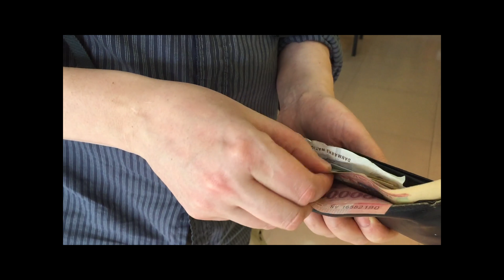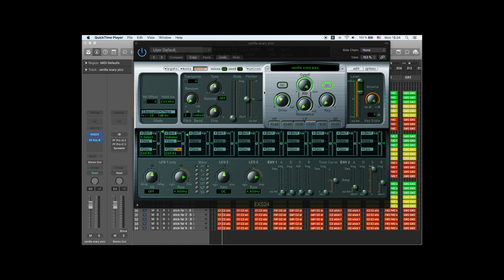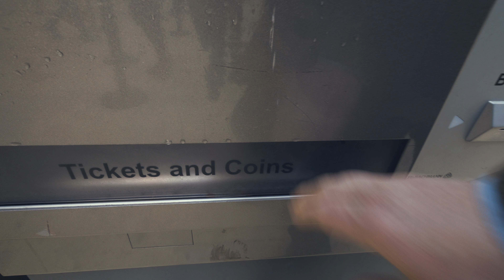Modular Synthesis - My Odyssey Begins + New Strings Library (FOR FREE!!!)